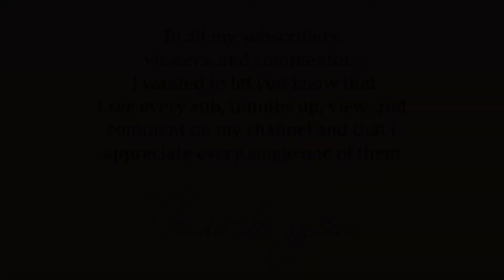RDR2 Online - July 16, 2020 Madam Nazar location and Daily Challenges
Hey everyone! Here is where you can find Madam Nazar today and what the daily challenges are for July 16, 2020

Daily Challenges:
0/5 Chain Pickerel Caught
0/3 Cooked Seasoned Flaky Fish
0/1 Hairstyle updated
0/1 Placed top 3 in a Showdown
0/3 Player kills in Dead Eye in Free Roam Events
0/3 Player kills in Posse Versus
0/5 Wild Mint Picked